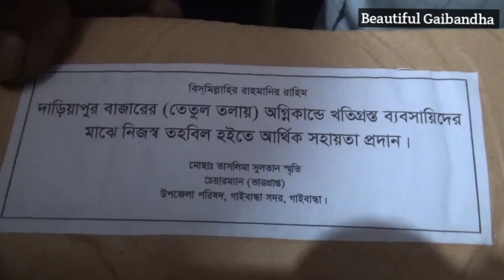৫০ হাজার টাকা নিজস্ব তহবিল থেকে প্রদান করেছেন। ভারপ্রাপ্ত চেয়ারম্যান তাসলিমা সুলতানা স্মৃতি।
গাইবান্ধায় আগুনে পুড়ে যাওয়া ক্ষতিগ্রস্ত ১০ ব্যবসায়ীদের নগদ ৫ হাজার টাকা করে ৫০       হাজার টাকা এবং ১ টি পরিবারকে ১ বান করে  দুইটি পরিবারকে ২ বান টিন নিজস্ব তহবিল থেকে প্রদান করেছেন গাইবান্ধা সদর উপজেলা পরিষদের ভারপ্রাপ্ত চেয়ারম্যান  তাসলিমা  সুলতানা    স্মৃতি

গাইবান্ধায় আগুনে পুড়ে যাওয়া ক্ষতিগ্রস্ত ১০ ব্যবসায়ীদের নগদ ৫ হাজার টাকা করে ৫০       হাজার টাকানিজস্ব তহবিল থেকে প্রদান করেছেন  ভারপ্রাপ্ত চেয়ারম্যান  তাসলিমা  সুলতানা  স্মৃতি।